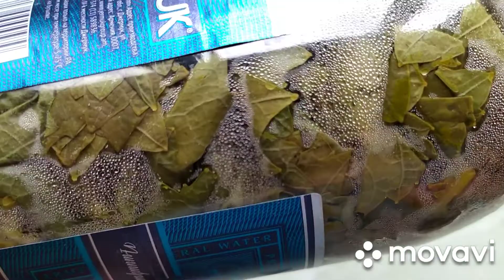САМЫЙ ПРОСТОЙ И БЫСТРЫЙ СПОСОБ,КАК СОХРАНИТЬ ВИНОГРАДНЫЕ ЛИСТЬЯ НА ЗИМУ/ԽԱՂՈՂԻ ՏԵՐԵՎՆԵՐԻ ՊԱՀՊԱՆՈՒՄԸ